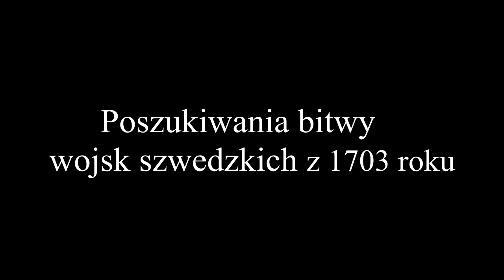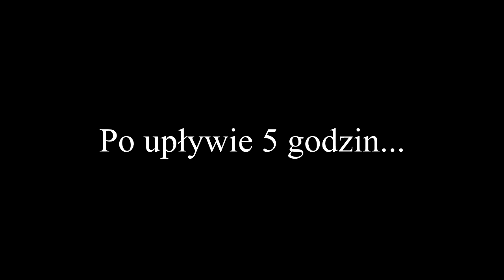Zlot poszukiwaczy w Lidzbarku. Za najlepsze znalezisko otrzymał wykrywacz metali Nokta Simplex+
Poszukiwania bitwy wojsk polsko - szwedzkich z 1703r. w odbyły się w ramach "Rodzinnej majówki detektorystycznej" Lidzbark 2023 w dniach 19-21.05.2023r. Poszukiwania odbyły się zgodnie z pozwoleniem WKZ Olsztyn, a poszukiwania nadzorował archeolog z Ostródy Łukasz Szczepański. Bardzo dziękuję za pomoc i wsparcie.

Sklep stacjonarny z wykrywaczami metali:
Odkrywca Historii
ul.Piastowska 28
14-240 Susz
woj. Warmińsko-Mazurskie

Muzyka
📞Kontakt:do Eweliny: